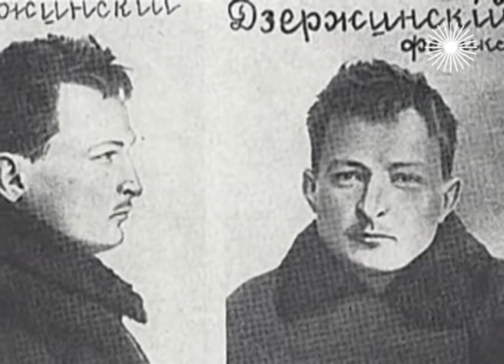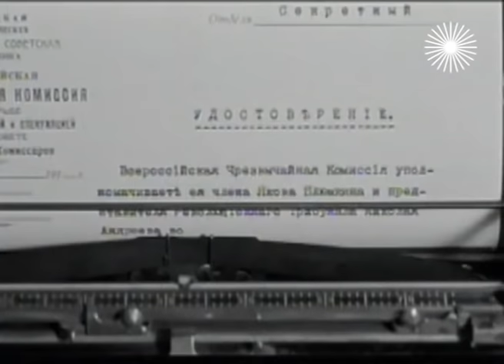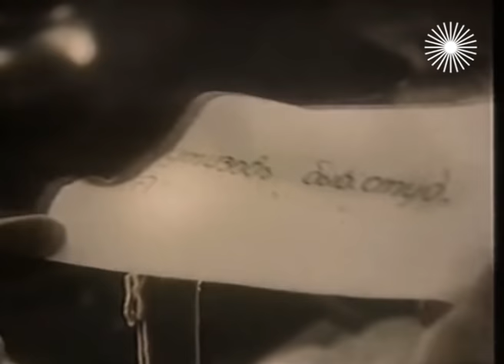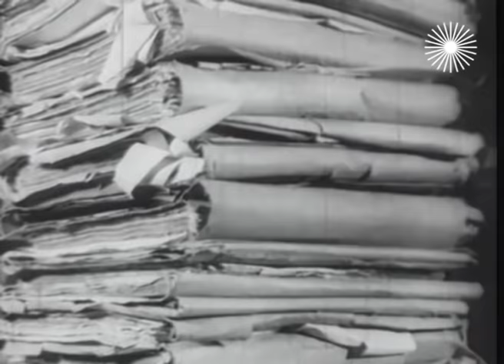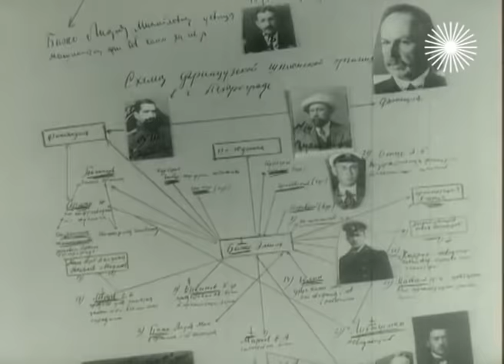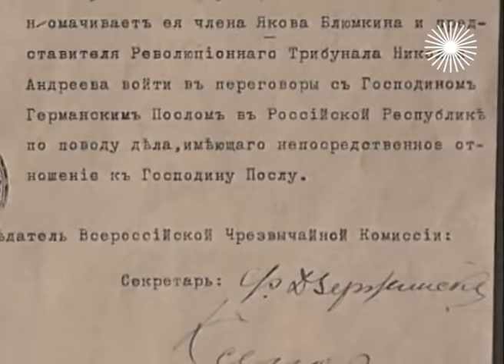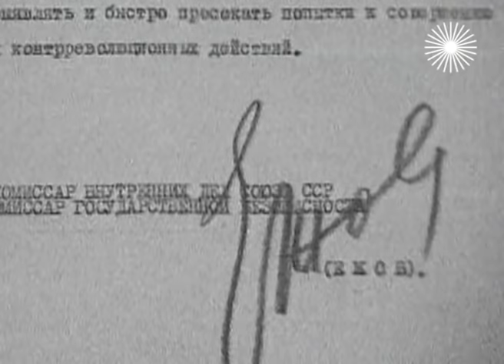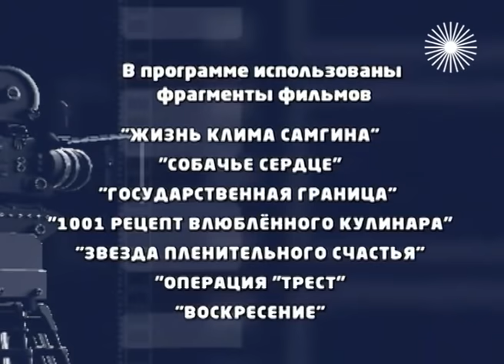Феликс Дзержинский. Нет имени страшнее моего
ВЧК. Эти три буквы стали одной из самых знаменитых аббревиатур ХХ столетия. «Автора» невиданной доселе системы органов государственной безопасности Феликса Эдмундовича Дзержинского называли «святым убийцей». Дзержинский, конечно же, был очень противоречивым человеком. В нем странно сочеталось стремление к добру и способность творить зло.